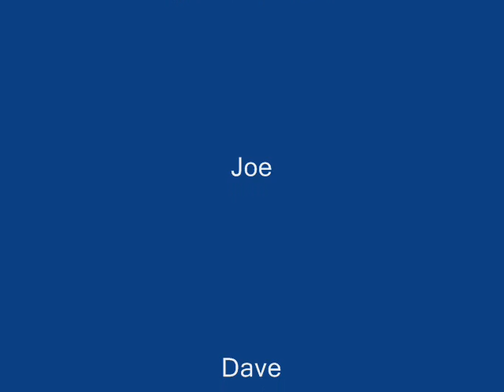Survival Training and tips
In the woods with a bucke and see what we do with it.